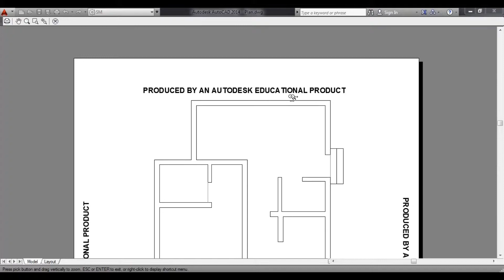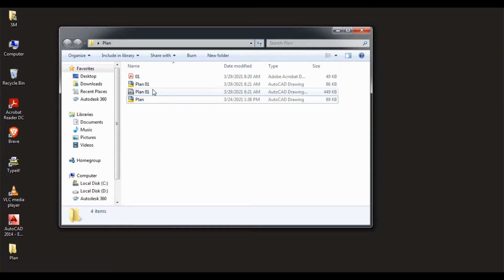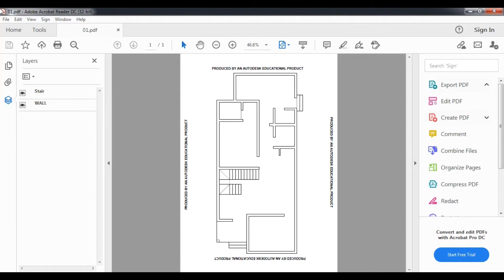Remove Educational Product Stamp from CAD Drawing||How to Remove Student Stamp from AutoCAD Drawing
In this video shows you that how to remove Autodesk Educational Product Stamp from CAD Drawings. (PRODUCED BY AN AUTODESK EDUCATIONAL PRODUCT)

This Channel is not supporting any kind of illegal and Unlicensed software